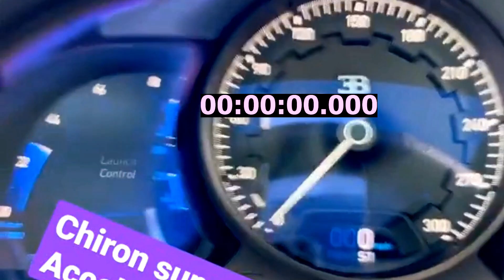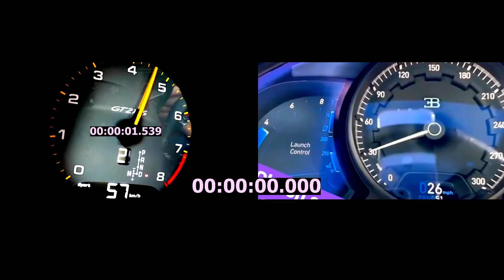Porsche gt2 RS 950 hp vs Bugatti chiron Superports 1600 hp acceleration sound 0 - 300 km/h